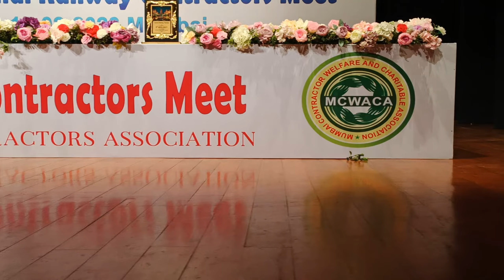Hosted National Railway Contractors Meet | Best anchor in Mumbai | Booking - 8850253591/8830996518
Anchor Host Emcee Mayuri Parab Hosting National Railway Contractors Meet in Mumbai Maharashtra India.